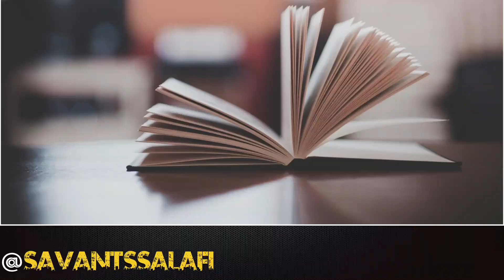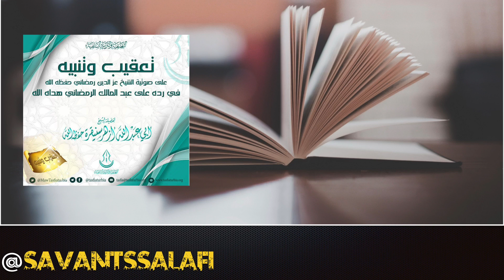الشيخ أزهر سنيقرة حفظه الله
تعقيب وتنبيه على صوتية الشيخ عز الدين رمضاني حفظه الله  في رده على عبد المالك الرمضاني هداه الله ؛
لفضيلة الشيخ أزهر سنيقرة حفظه الله تعالى.